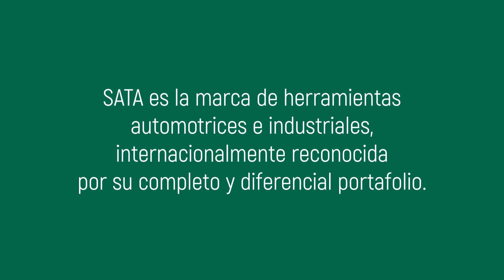LÍNEA DE HERRAMIENTAS DE BATERÍA | Sata Tools Colombia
Línea de herramientas de batería - SATA

- Destornillador eléctrico y taladro de ½” – 18V – 60Nm

- Llave de impacto de ½” – 18V – 220Nm

- Llave de impacto de ½” – 18V – 580Nm

- Rachet de 3/8” – 14.4 V – 68Nm

- Rachet de 1/2”– 14.4 V – 100Nm

- Torque Grande

- Motor de alto rendimento sin escobillas

- Control de velocidad

- Batería recargable de alta capacidad

- Indicador de nível de bateria

- LED de iluminación frontal

- Cómoda empuñadura

SATA es la marca de herramientas automotrices e industriales, internacionalmente reconocida por su completo y diferencial portafolio

Una marca global. Hecha para ti!